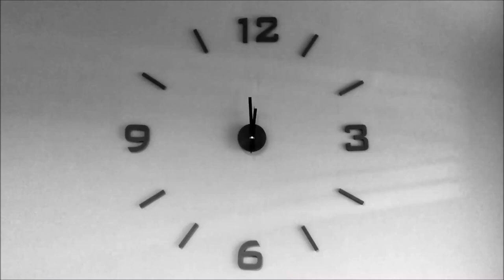Alise e Trate seus cabelos . Receita Caseira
Alisamento natural. Receita caseira do Fitoterapeuta André Resende, ensina a alisar seus cabelos naturalmente obtendo um excelente resultado
Contatos 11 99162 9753 ou 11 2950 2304 .